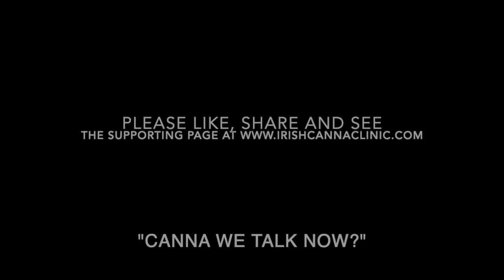23. Wild Atlantic Hemp - Regenerative Farming / Hemp4Soil - Laura Jane Foley and Daniel Lyons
Chapters
00:00 - The people from Wild Atlantic hemp – Award Wining entrepreneurs Laura Jayne Foley and Daniel Lyons
01:57 – Regenerative Agriculture and soil depletion
05:02 - 10 Farms that were part of the Hemp4Soil project
07:20 - National Climate action award for ‘Loop head together’
11:31 - The Processing Challenge
21:00 – Farmers Co operatives - People want a genuine Irish product that's good quality and full spectrum
25:21 - Back to Studying and did a Masters in Agrnovation
28:38 - Food safety Authority Dr Pat O’ Mahony went through everything about our process to fit the Novel Food requirements
38:04 - Harvested by August where you don't have to worry about going into September October where the storms would normally come
39:50 – The Barriers
46:32 - Circular economy business – The Seed!!
48:34 - Getting over the hurdle of it being hemp and getting investment for processing

In 2018, Laura and Daniel bought a 1-hectare plot of land on the Loop Head Peninsula, County Clare, and began their journey into growing Hemp to create high-quality CBD products.
Their story is one of brave entrepreneurship that is typical of 90% of people operating within the area of the wonder plant that is Cannabis Sativa. A century of stigmatisation has created barriers and so in an effort to be fully prepared to deliver their business plans the pair  returned to studying and registered for a Masters in Ag-Innovation at the National University of Ireland and began developing our Solventless Processing Method.They were determined to produce the highest quality product!
Hemp4Soil
“According to the United Nations' Food and Agricultural Organization (FAO), a third of the world's soil is now moderately to highly degraded. The processes that generate high-quality, fertile topsoil can take centuries to form. And the world is ploughing through that resource at an alarming rate.”
So our dynamic duo set about creating a Regenerative Farming Experiment on Loop Head to “Explorie the potential to improve soil quality & biodiversity while also creating alternative sustainable income streams for farms on Loop Head”.

They asked farmers to set aside ONE ACRE for 12 Months to be used for a Loop Head Experiment?